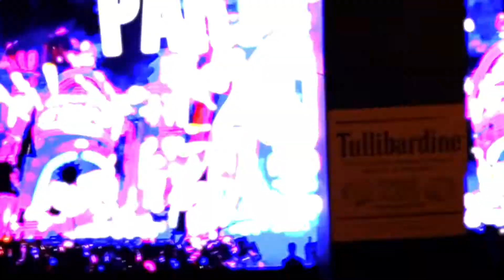PERFECT MESSY BUN HAIR TUTORIAL! 4K | COME TO A 21st PARTY WITH ME | VLOG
THIS IS HONESTLY THE PERFECT MESSY BUN AND IT'S SO FAST AND EASY. ABSOLUTELY EFFORTLESS TO ACHIVE AND LOOKS SO GREAT!

HAPPY 21ST BIRTHDAY TO DYLAN. YOUR PARTY WAS EPIC, ME AND STEF WERE RELIVING OUR YOUTH LOL. HOPE YOU LIKE THIS WEE VLOG AND THANKS FOR INVITING US.